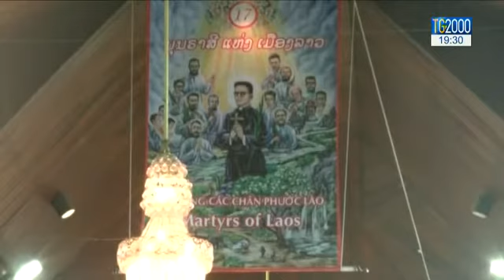Laos: i vescovi che che annunciano il Vangelo nelle comunità sperdute sui monti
Un'altra storia, di religiosi eroici, ce la racconta Nicola Ferrante. Protagonisti due vescovi del Laos che hanno vissuto il conflitto civile iniziato negli anni '50. Adesso annunciano il vangelo alle comunità più sperdute sui monti rimaste senza chiese e senza sacerdoti.